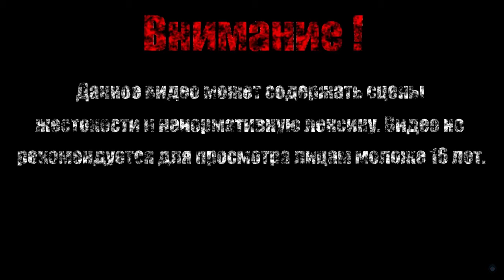СИН ДРЕМЛЮЩИЙ ДРАКОН【Dark Souls II Scholar of the First Sin】#45